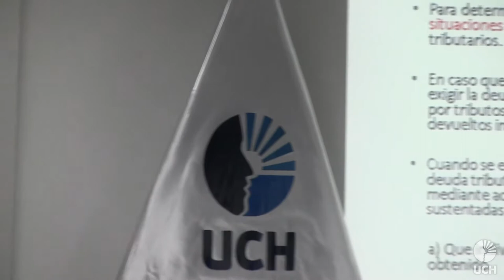UCH celebró así la Semana de la Contabilidad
Fueron cerca de 200 estudiantes y docentes quienes abarrotaron el auditorio de la UCH para participar de diversos foros, conversatorios y conferencias magistrales a cargo de los expertos.